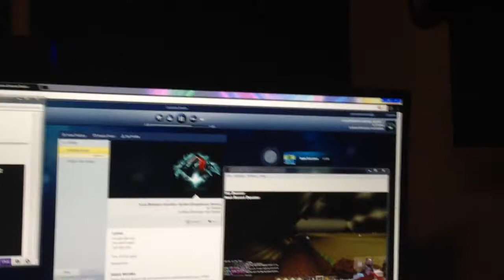Streaming Amazing Minecraft Builds on Twitch NOW!